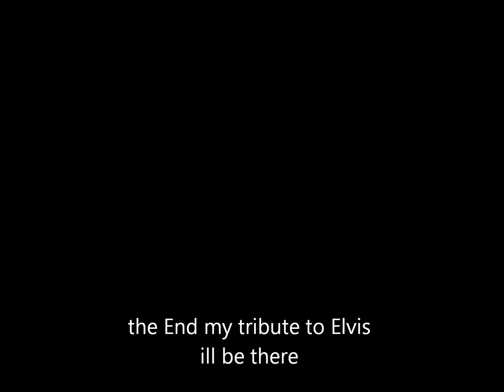ill be there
my vocal tribute cover of a song Elvis sung mid 70s originally this was a gerry and the pace makers songs .